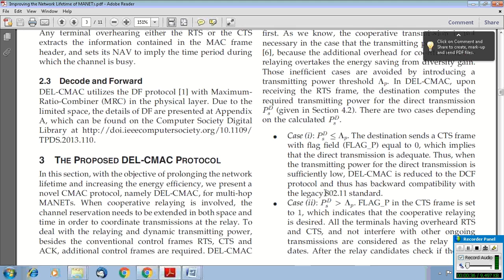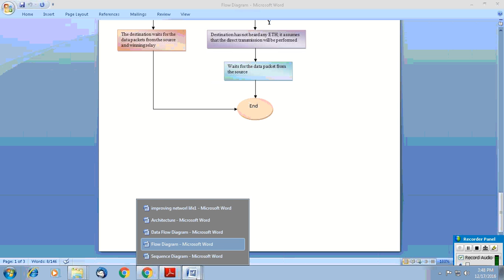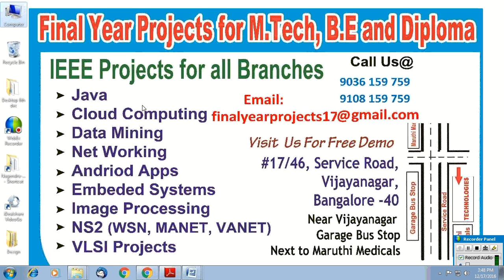Improving the Network Lifetime of MANETs through Cooperative MAC Protocol Design